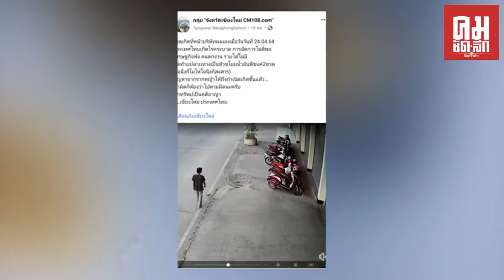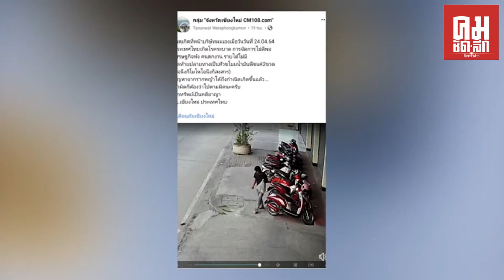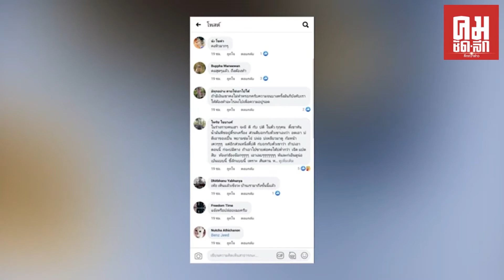อนิจจาหนุ่มฉกน้ำมันพืช 2 ขวด 27 เมษายน 2564